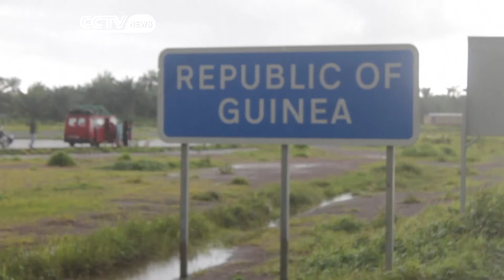Ebola: Guinea Border with Sierra Leone Closed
Since Guinea closed its border with Sierra Leone at the weekend in an attempt to halt the spread of the deadly Ebola virus, stranded passengers are getting increasingly desperate. Volunteers from the International Red Cross and Red Crescent are working to help reduce the stigma faced by Ebola patients and health workers in the region. CCTV's Clementine Logan reports